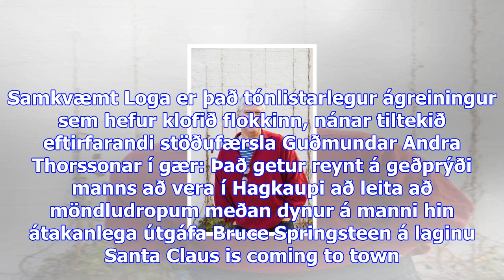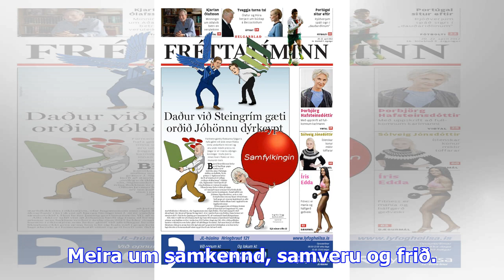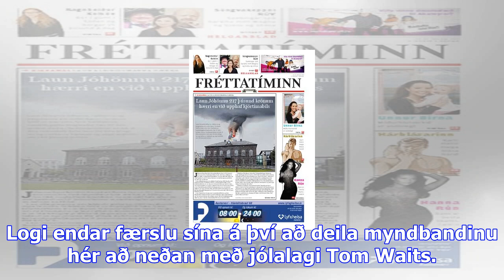Samfylkingin klofin: „kærar þakkir fyrir farsælt samstarf, guðmundur andri“ - dv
„Þingflokkur Samfylkingarinnar er klofinn eftir aðeins 55 daga farsælt samstarf,” skrifar Logi Einar...